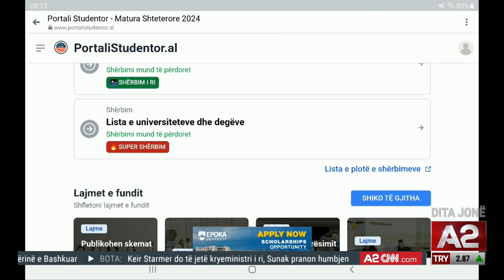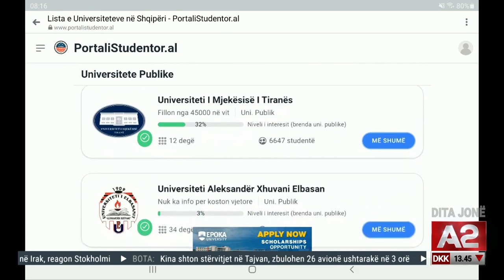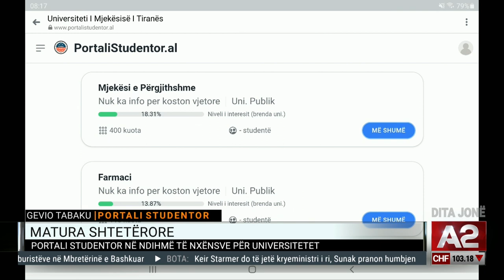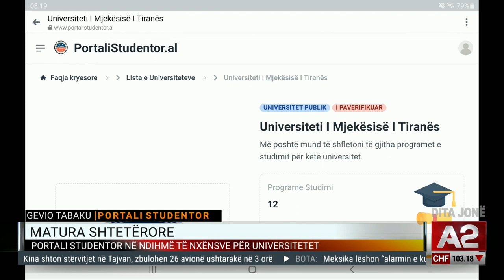Matura shtetërore/ Portali studentor që i vjen në ndihmë nxënësve për universitete